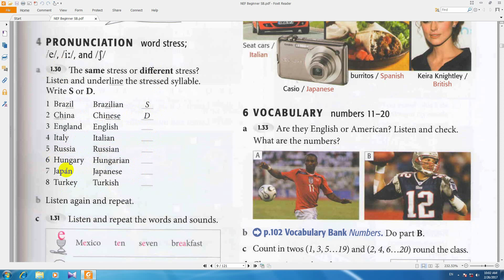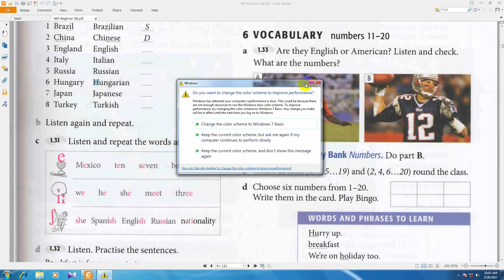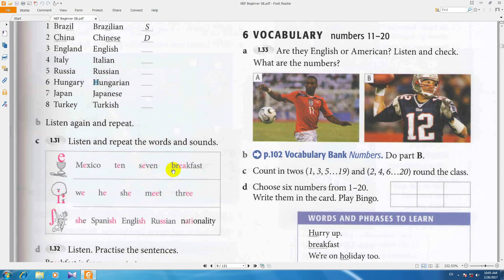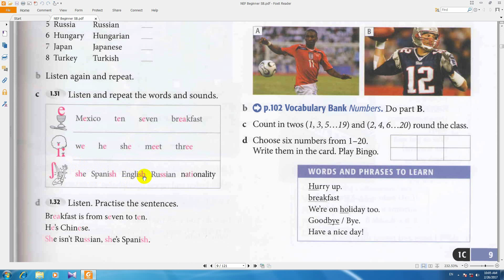آموزش از سیر تا پیاز انگلیسی new english file درس66